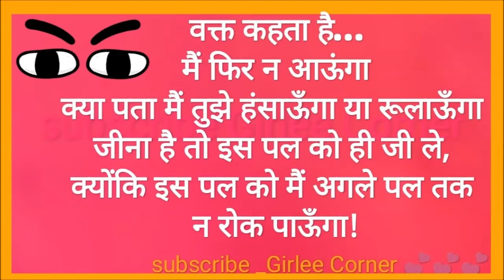खामोशी बहुत दर्द देती है,सुविचार हिंदी मे,positive quotes|good thoughts/inspirational,suvichar hindi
goodmorningWishes